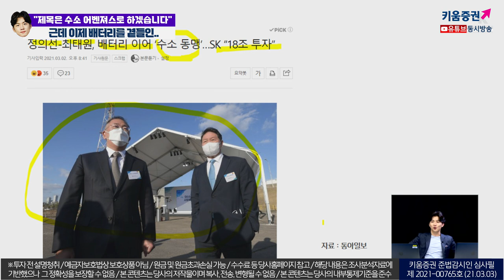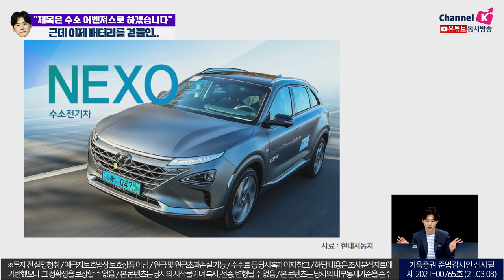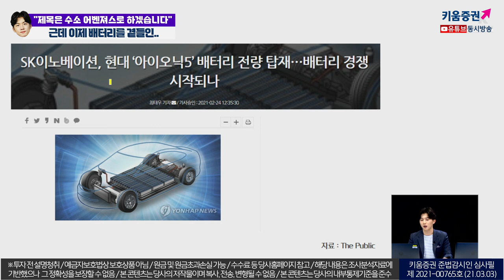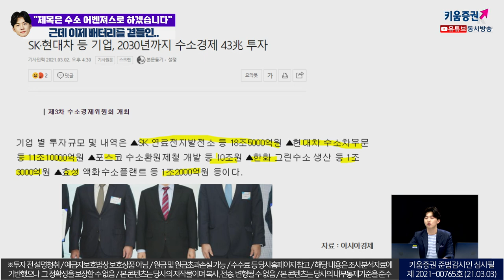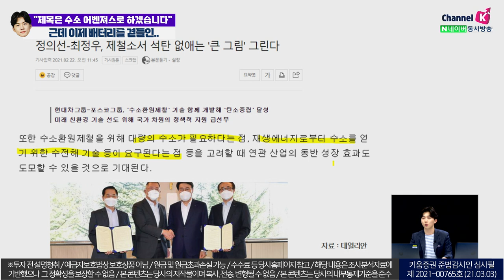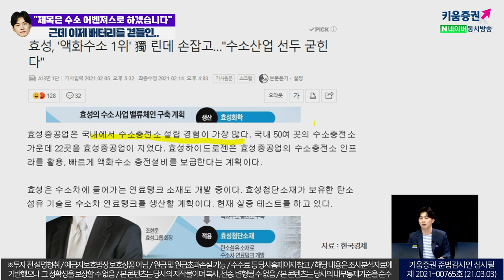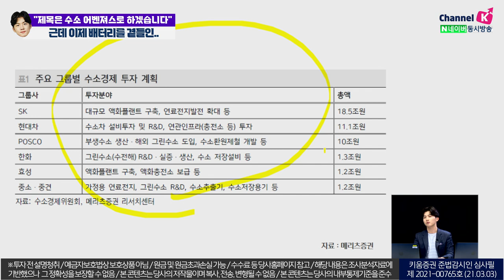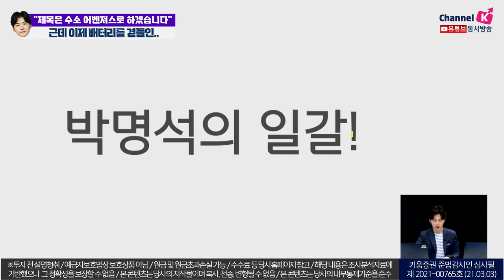제목은 수소 어벤져스로 하겠습니다.. 근데 이제 배터리를 곁들인..(주린이를 위한 동영상) ㅣ소통맨 박명석의 런치콜 (2021.03.03)